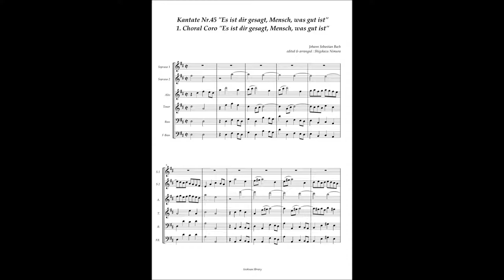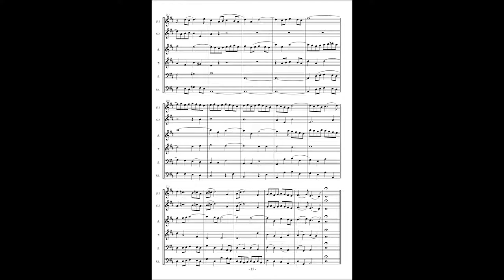Johann Sebastian Bach, Cantata No 45 / 1 Choral Coro "Es ist dir gesagt, Mensch, was gut ist"